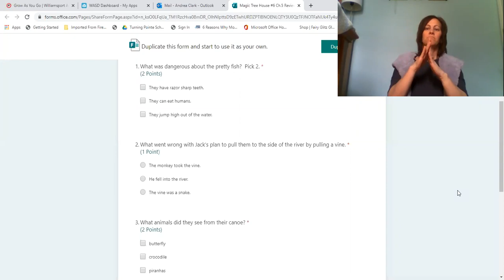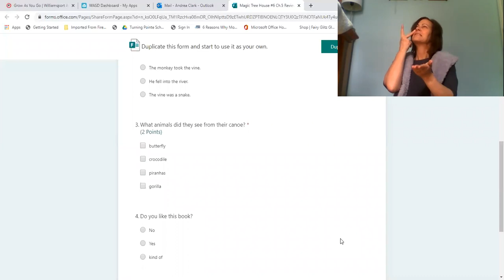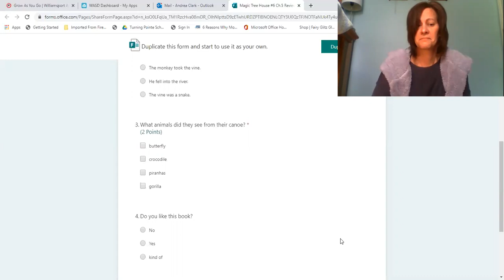MTH Quiz, CH 5 Interpreted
Afternoon on the Amazon #6 Ch 5 Quiz with Signs